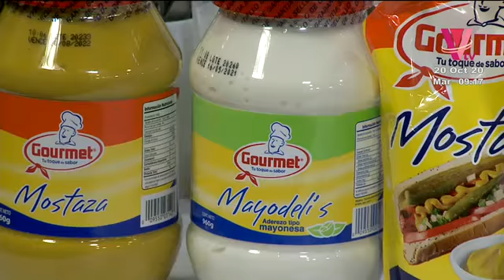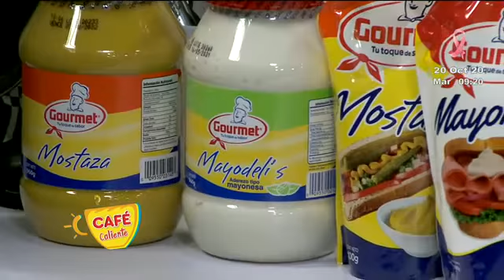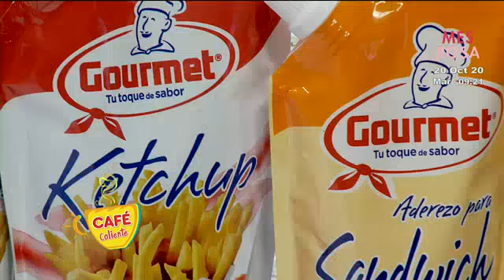Friendo y comiendo: Ensalada de repollo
Sigue todos los detalles de esta deliciosa receta